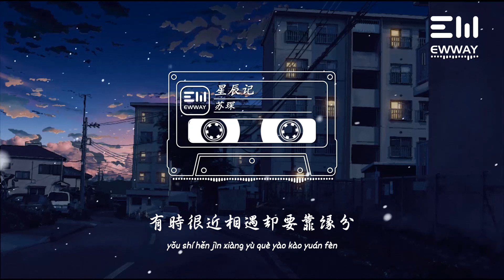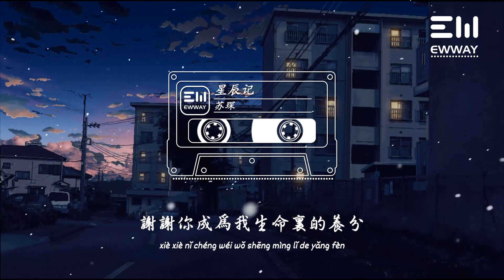蘇琛 - 星辰記 sū chēn - xīng chén jì 「你像滿天銀河卻又捕捉不到的人，有時很近相遇卻要靠緣分。」♫動態歌詞lyrics/pīn yīn gē cí ♫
❖图片为原作者所有，来源于 :
ホウジョウ